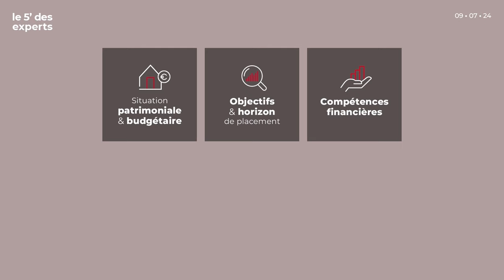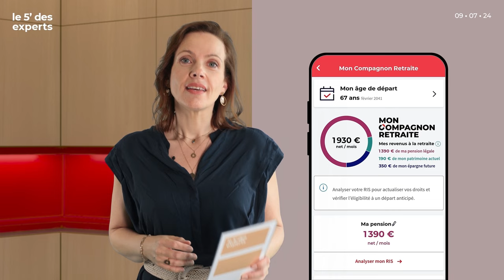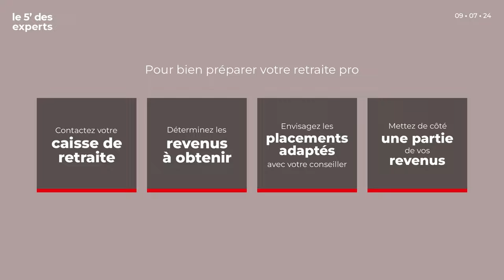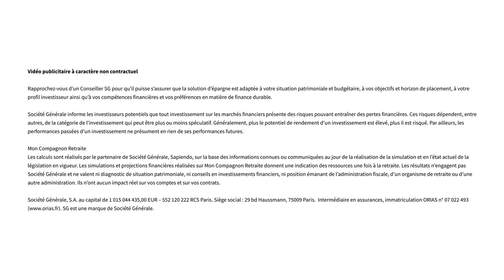La retraite des pros | Le 5' des Experts - SG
Quel sera le montant de votre retraite ? Comment faire pour gagner plus ? Notre experte Emilie répond aux questions que vous vous posez sur la retraite des professionnels.

00:00 Introduction
00:31 À partir de quel âge faut-il préparer sa retraite quand on est pro ?
00:57 Comment faire un bilan retraite ?
01:23  Comment calculer ce que je toucherai à la retraite ?
01:55 Quels placements financiers choisir pour ma retraite ?
03:13 Combien faut-il mettre de côté ?
03:53 Ça change quoi niveau retraite, quand on travaille en libéral ?
04:16 Comment ça se passe pour les micro-entrepreneurs ?
04:34 Conclusion